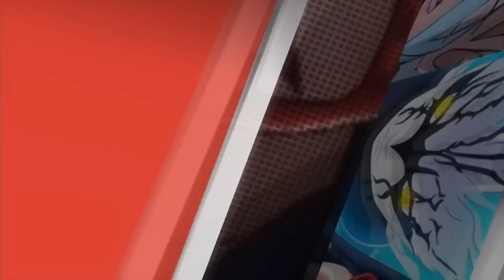TÓM TẮT DIỄN BIẾN TRONG BORUTO P.1